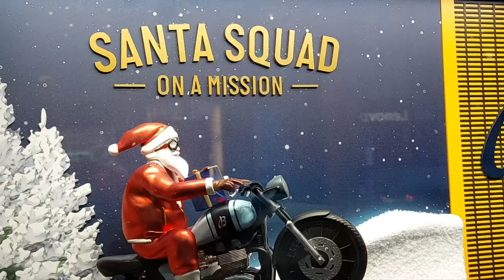Men's Autumn Fashion, Street Style And Luxury Cars.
In this video you can see:
- Autumn Men's Street Style of Milan.
- Milan Men's Fall Street Fashion Looks.
- Learn how to Combine Colors in Men's Wardrobe.
- See Diversity of Styles: From Elegant and Classy to Modern, Contemporary Outfits.
- Learn from the most Stylish and Best Dressed Men in Milan and probably in the World how to combine Colours for Men's Wardrobe and find your Clothing Style.
- Different Styles of Clothing for Men.
- Milan Downtown, Fashion District (via Montenapoleone, Quadrilatero della Moda, high-class Shopping Area).
- What Men are wearing in Milan in Fall.
- Late Autumn in Milan Atmosphere.
- Street Style Moments from Fashion Capital.
- Street Fashion Inspiration.
- Italian Street Style.
- Luxury Cars.
- Luxury Shop Windows.